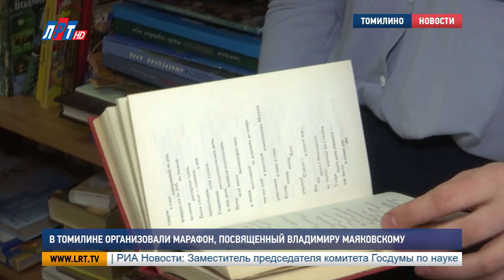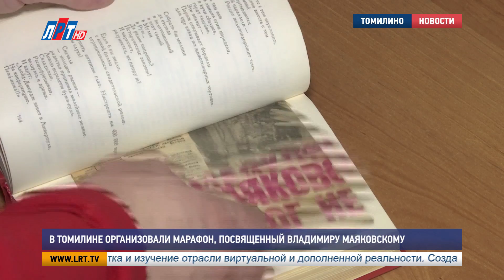В Томилине организовали марафон, посвященный Владимиру Маяковскому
«Слушайте, товарищи-потомки» - литературный марафон, посвященный творчеству Владимира Маяковского, стартовал в округе около двух недель назад. За короткий срок он собрал вокруг себя немало ценителей творчества известного советского поэта. Продлится марафон около полугода. Завершающий этап состоится 19 июля, в день рождения поэта.
Марафон стартовал 6 февраля. За время его проведения организаторам уже есть о чем рассказать. На нескольких площадках прошли литературные чтения стихотворений поэта. Так, первыми слушателями и участниками стали воспитанники детского сада.

Екатерина Куркова, организатор литературного марафона «Слушайте, товарищи-потомки», Томилино:
«Мы с ребятами читали стихотворение Маяковского «Что такое хорошо и что такое плохо? Мы с ними долго и жадно обсуждали стих этот. Что хорошо, что плохо? Вытирали грязь со щечек, если вы помните такие строчки. Говорили о том, как нужно обращаться с книжкой. И все это на примере творчества Владимира Маяковского»

Идейными вдохновителями создания литературного марафона стали школьники. И, как отмечают организаторы, это не может не радовать.

Ирина Рогозина, организатор литературного марафона «Слушайте, товарищи-потомки», Томилино:
«Эту идею подсказали сами подростки, которые вышли с такой инициативой, что они хотят читать реп-тексты. Сами их пишут, и хотят сами их исполнять. Но, когда мы их прослушали, нам стало как-то немного не по себе. И мы им предложили, что будет хорошо, если на реп, на музыку наложить стихи Маяковского. Давайте попробуем»

И попробовали. Так, что заинтересованных оказалось немало. Например, как Анастасия Игнашова, ученица девятого класса. Для нее Маяковский, благодаря урокам литературы, стал любимым поэтом. И по ее словам, в литературных чтениях она не смогла просто принимать участие

Анастасия Игнашова, гимназия No20, г.о. Люберцы:
«Мне почему-то сразу пришла идея сделать какой-то символ, привнести свой вклад в этот литературный марафон. И я предложила Ирине Николаевне сделать эмблему. И сразу пришло вдохновение. Я начала творить, руки сами рисовали. И за достаточно короткое время получилась, по-моему, прекрасная эмблема»

Марафон продлится до 19 июля. Когда к 125-ти летию со дня рождения поэта состоится финал. В этот день исполнят не только полюбившиеся стихотворения Маяковского, но также гости мероприятия смогут поделиться и своим творчеством.